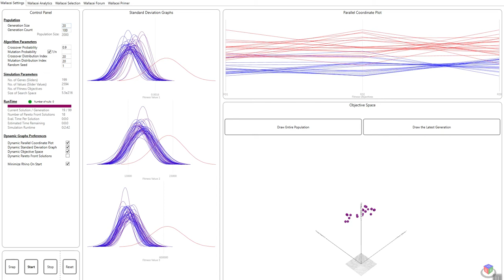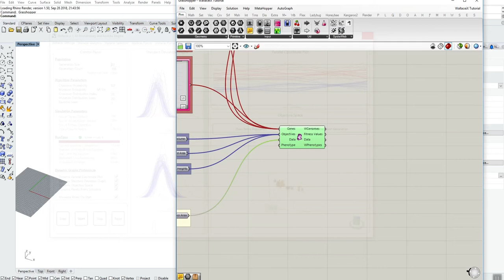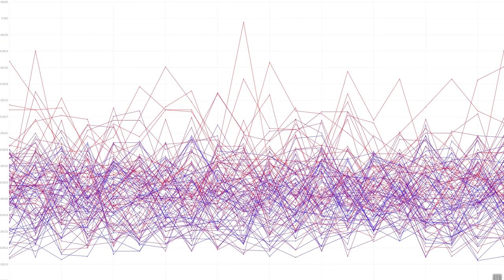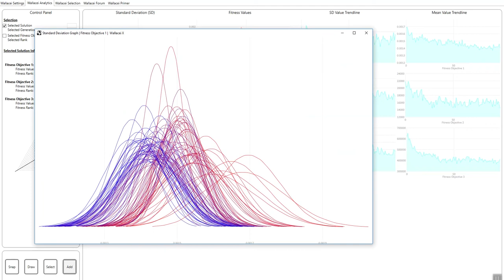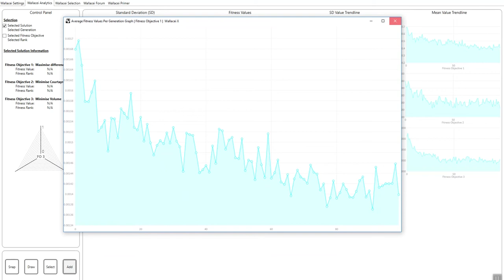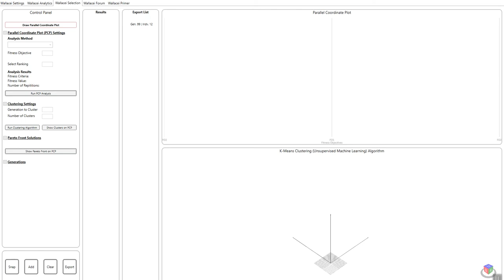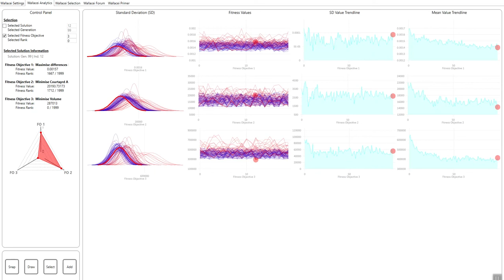Wallacei - WallaceiX Tutorial 4 of 8 - Analysing the Simulation's Results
This video is part 4 of 8 of the Wallacei X video tutorial series. The tutorial series goes through all the features of Wallacei X, a grasshopper component within the plugin Wallacei.

This tutorial goes through TAB 2 of the Wallacei X user interface, in which the results generated by the evolutionary simulation are analysed according to 4 primary analytic methods. Additionally, users are taken through the process of selecting a specific solution from the population and visualising its diamond fitness chart.

Wallacei X is the primary component of the Wallacei platform. Through Wallacei X, users are able to run an evolutionary algorithm, analyse the results, run selection methods, export phenotypes, access the online forum and refer to the primer, all within one user interface.

Wallacei is an evolutionary and analytic engine for Grasshopper3D.

To download Wallacei and to gain access to the complete tutorial section (video and Primer), please